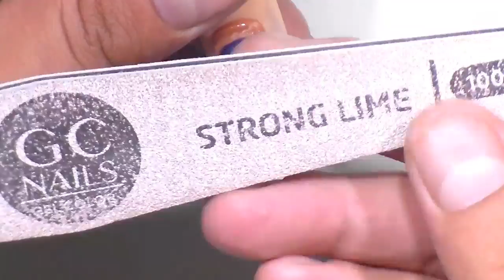uñas acrilicas trivales en tono azul fuerte